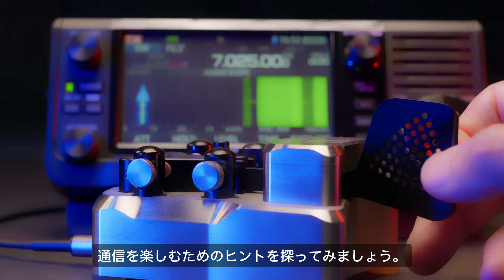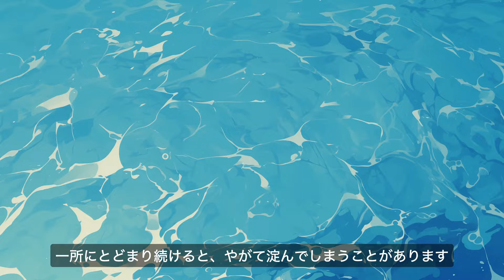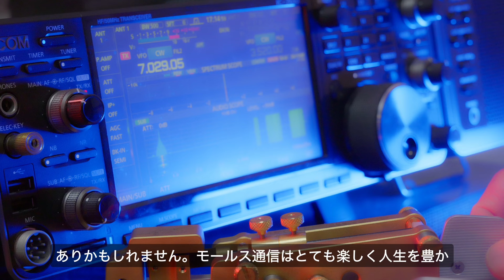【初心者必見！】モールス信号を楽しみ続けるための秘訣 ★時には｢逃げる｣選択を（アマチュア無線）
モールス信号の交信において「打ち逃げ」とは何を意味するのか。またその行動が、どのような状況で役立つのかについて考えてみます。ほかにも趣味を楽しむうえで「撤退」が有効な状況や、なぜその選択が必要になるのかを掘り下げ、あなたが無理なくモールス通信を楽しむためのヒントを探りましょう。